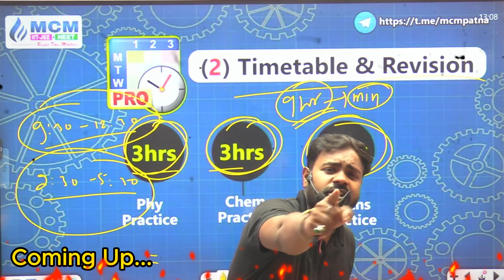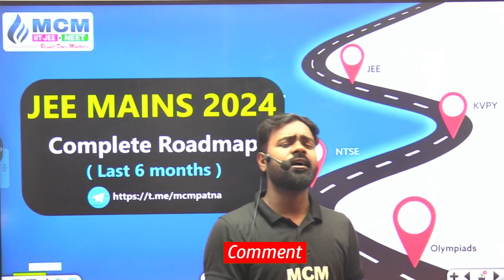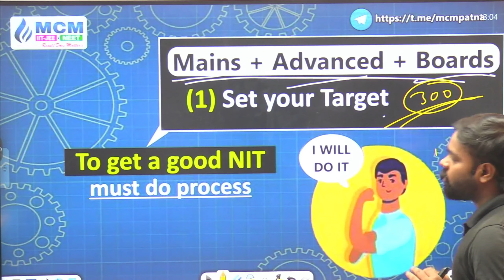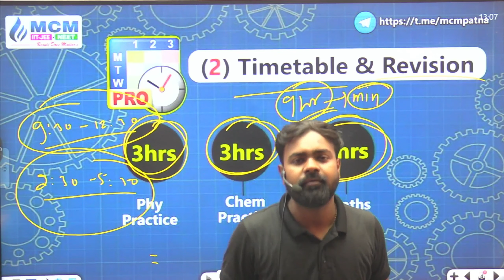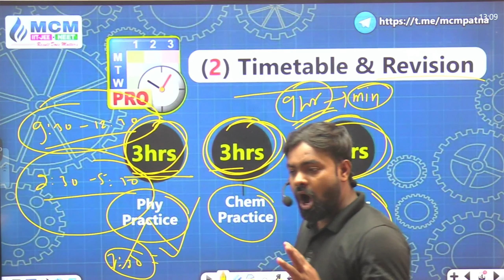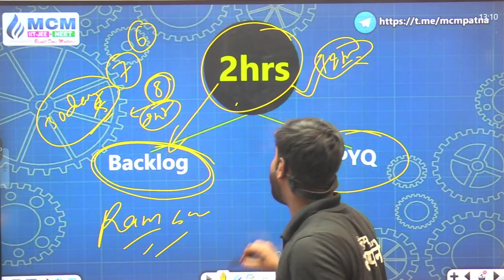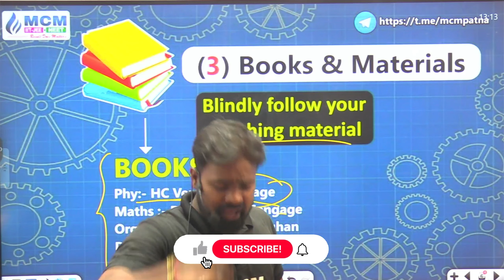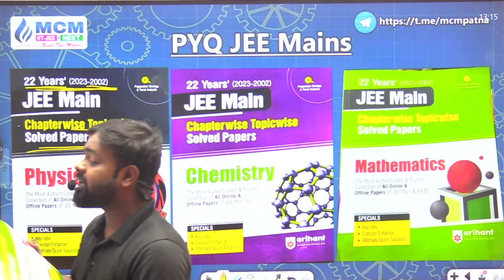🔥JEE Mains 2024 Strategy: ✔Guaranteed 200+ if you start now | @MCMPatna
✅Download MCM Patna App now -

Our Online Courses for JEE Aisparants

About In this Video :

Here are some key points for a JEE Mains 2024 strategy that can help you aim for a score of 200+:

⚫ Understand the Syllabus: Begin by thoroughly understanding the JEE Mains syllabus. Divide it into smaller topics and make a study plan accordingly.

⚫ Develop a Study Schedule: Create a realistic study schedule that includes dedicated time for each subject. Allocate more time to difficult topics while ensuring you cover the entire syllabus.

⚫ Conceptual Clarity: Focus on building a strong foundation of concepts. Clear your doubts as soon as they arise and make sure you understand the underlying principles.

⚫ Strengthen Basics: Start with NCERT books and study materials to strengthen your basics. This will help you grasp fundamental concepts and build a solid foundation.

⚫ Practice Regularly: Solve a variety of practice questions, sample papers, and previous year papers to improve your problem-solving skills. Gradually increase the difficulty level to challenge yourself.

⚫ Mock Tests: Take regular mock tests to assess your preparation and identify areas that need improvement. Analyze your performance, identify weak areas, and work on them.

⚫ Time Management: Learn effective time management skills to handle the exam pressure. Practice solving questions within the time limit to enhance your speed and accuracy.

⚫ Revision Strategy: Regularly revise the topics you've covered to ensure better retention. Create concise notes or flashcards to review important formulas, concepts, and shortcuts.

⚫ Solve Numerical Problems: JEE Mains includes a significant number of numerical problems. Practice solving them regularly to improve your problem-solving skills and speed.

⚫ Seek Help When Needed: Don't hesitate to seek help from teachers, mentors, or online platforms when you face difficulties. Clear your doubts and strengthen your understanding of complex topics.

⚫ Stay Updated: Keep yourself updated with the latest exam pattern, changes, and trends in JEE Mains. Stay informed about any new topics or chapters added to the syllabus.

⚫ Stay Healthy: Take care of your physical and mental well-being. Get enough sleep, eat a balanced diet, and engage in regular physical activity to stay focused and energized.

❤ Remember, consistency and dedication are key to achieving your goal. Stay motivated, believe in yourself, and stay focused on your preparation. Good luck with your JEE Mains 2024 exam ❤

👉If you are in Patna and want to Prepare for JEE MAINS/ Advanced for 2023 in a comprehensive and that too offline /in the classroom. Then You can prefer to join MCM because here at MCM, We Provide -
1. Complete the Syllabus Completion and Multiple revision before the Examination.
2. Renowned Test series by our in-house faculties.
3. Personal Mentorship by Mrinal sir.
4. Handholding till the last day of the examination
5. Special batch for Toppers.
6. Counselling sessions for those who score fewer marks on the Tests.
7. Revision Sessions on Weekends.

If you liked the Video then make sure to Like it and
If you find this video helpful for others then share it to your loved ones.
God Bless you❤️
jee 2024
jee mains
jee strategy 2024
jee mains 2024 preparation strategy
jee 2024 best strategy
jee 2024 dropper strategy
6 months strategy for jee mains 2024
jee mains 2024 dropper strategy
jee mains 2024 physics strategy
jee mains 2023
jee strategy
jee mains 99 percentile strategy 2024